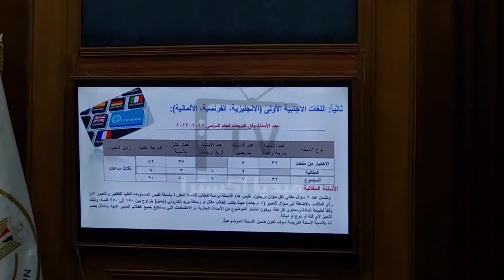موقف اللغات الأجنبية الأولى فى امتحان ٣ ثانوى هذا العام